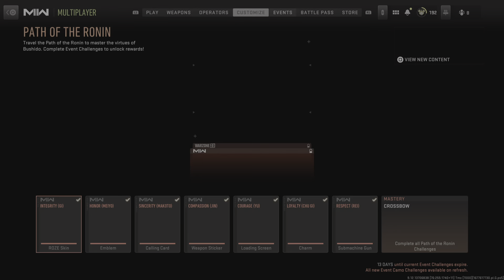COD MW2 Path Of The Ronin Event Guide Part 3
COD MW2 Path Of The Ronin Event Guide Week 3 Part 3, by FrostyFire10 on ps5. Crossbow Time!